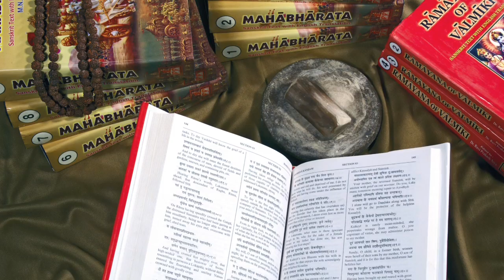Introduction to Hinduism (Part 5/5)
Satguru Bodhinatha Veylanswami, publisher of Hinduism Today magazine, reads his Publisher's Desk article from the April/May/June 2009 issue. The article is a 45-minute introduction to Hinduism. Part 5 of 5.